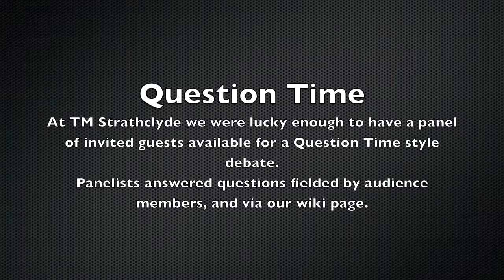TM Strathclyde - Question Time - Question 2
How do the panel feel the best way could be to reconcile the contradictory recommendations that teaching become a Masters level profession, yet the Charted Teacher programme be abolished for being 'too academic'?